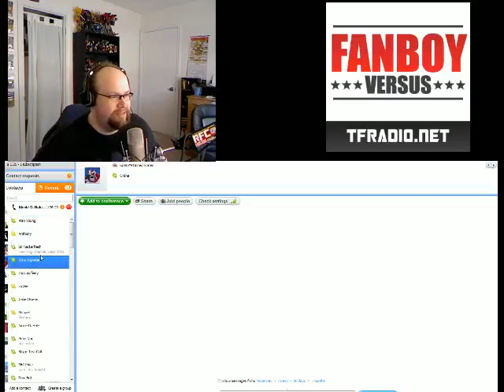Fanboy Versus 061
The whole crew is back! Unfortunately, there arenapos;t many comics to talk about. We do, however, manage to give some reviews, including The Death of Spider-Man...well, the ultimate one anyway.